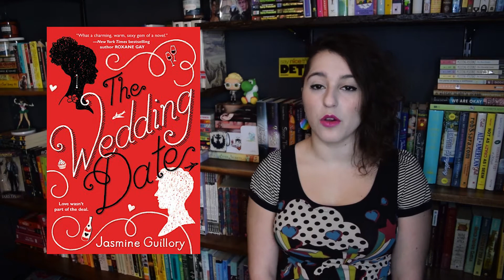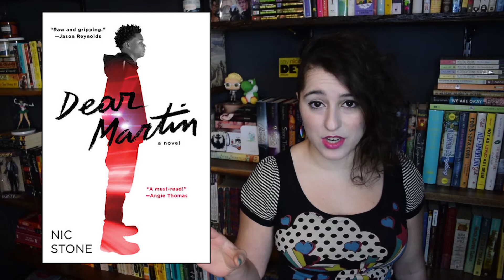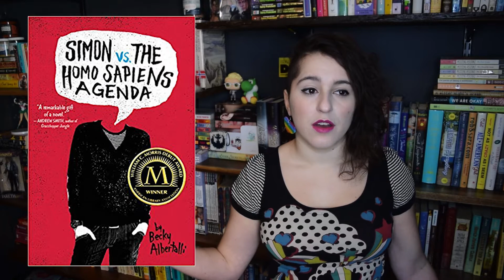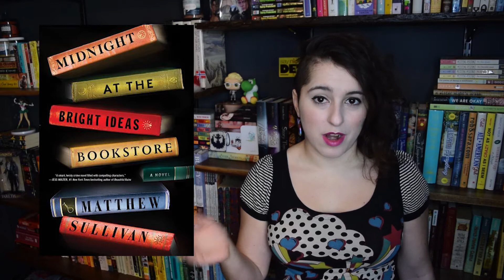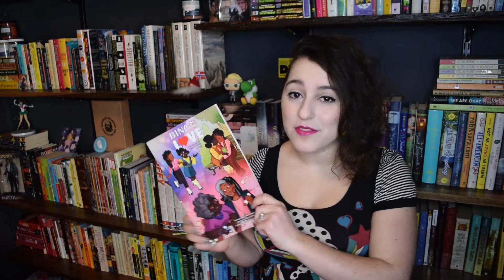February Wrap Up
I consumed nine books in February. Cool.